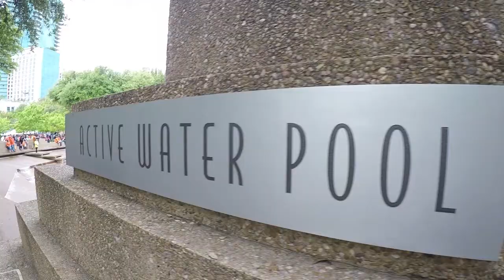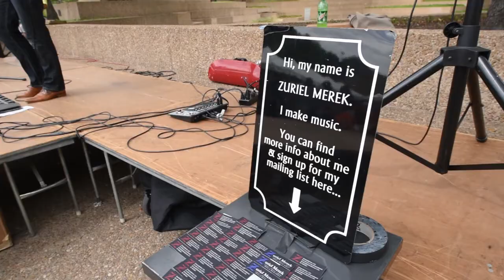041 Visiting Fort Worth, Texas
Somehow our plans never seem to work out... which is great! Because it meant we got to visit Fort Worth, Texas.

If you enjoyed this video and would like to support our adventure, head and contribute with as little as $1 in return for advance screenings, behind-the-scenes footage and special merchandise.